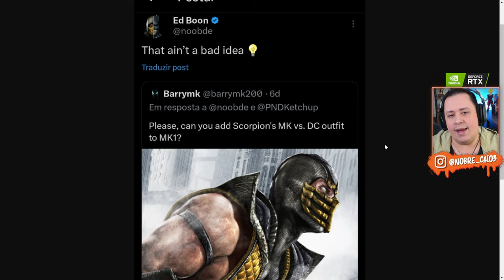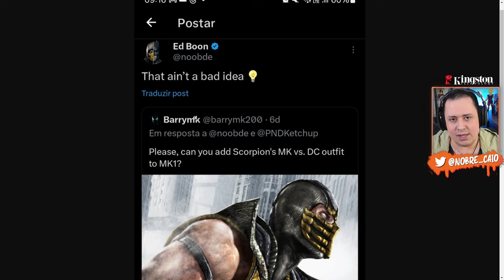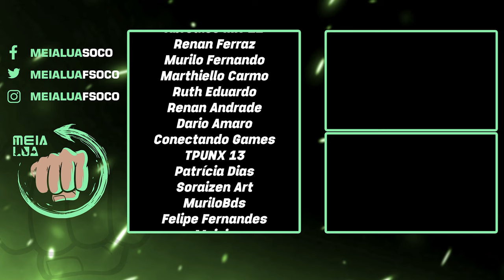ED BOON Atiça MAIS TRAJES KLÁSSICOS para o MORTAL KOMBAT 1, mas...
Nosso PC Gamer:
Proc: Intel Core i7 14700k 3.4Ghz (Fornecido pela  @Intel )
Mobo: MSI Pro Z790-P WIFI (Fornecida pela  @Intel )
Microfone: HYPERX QuadCast
SSD: TeamGroup T-Force Delta 500gb
Fonte: Corsair TX850 W